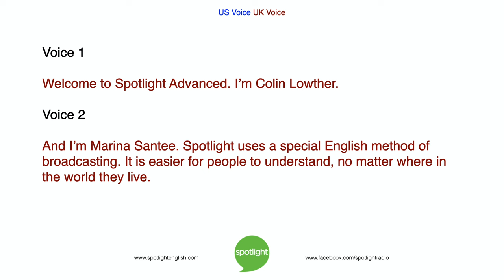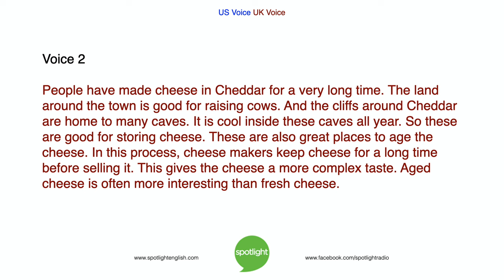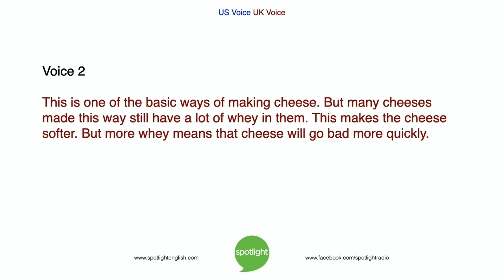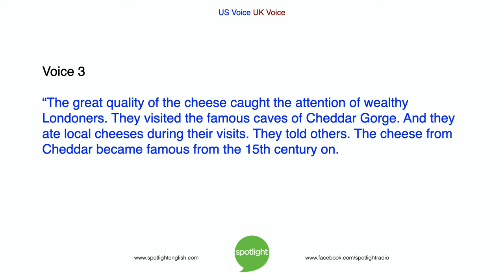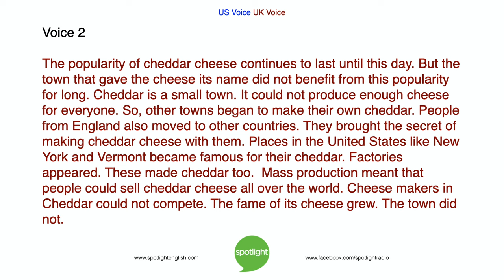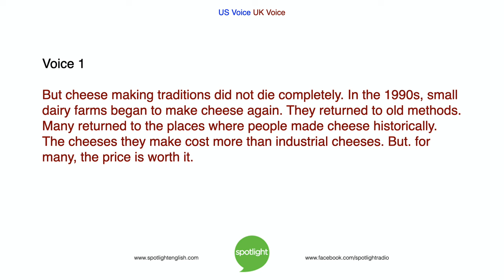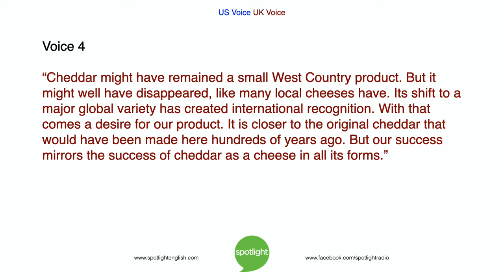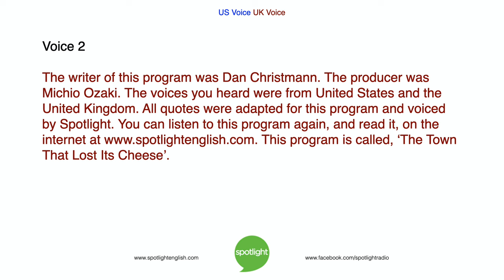The Town that Lost its Cheese | ADVANCED | practice English with Spotlight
Colin Lowther and Marina Santee talk about cheddar cheese, where it came from and its interesting history.